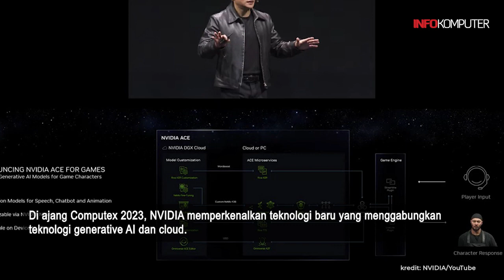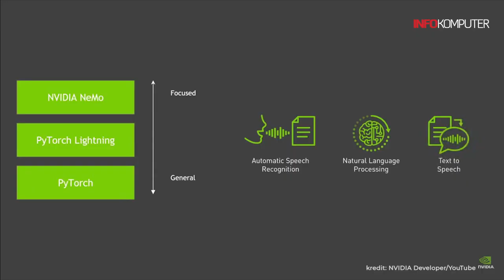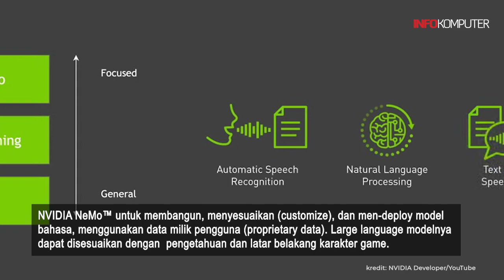Wow! Dengan Teknologi AI dari NVIDIA, Gamer Bisa Ngobrol dengan Karakter di Game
Di ajang Computex 2023, NVIDIA memperkenalkan teknologi baru yang menggabungkan teknologi generative AI dan cloud. Dengan teknologi bernama NVIDIA Avatar Cloud Engine atau ACE for Games ini, para developer game ataupun software dapat membangun dan men-deploy ucapan (speech), percakapan, dan animasi model AI pada game atau software.
Teks: Infokomputer.grid.id/Liana Threestayanti
Voice Over: Liana Threestayanti
Sumber Video: Storyblocks
Video Editor: Zulfikar Muin